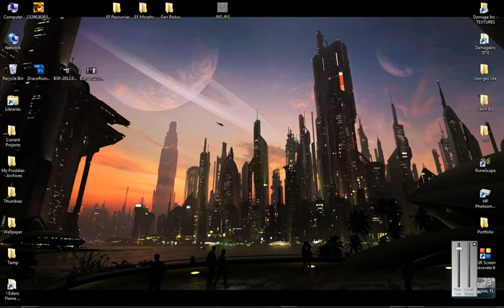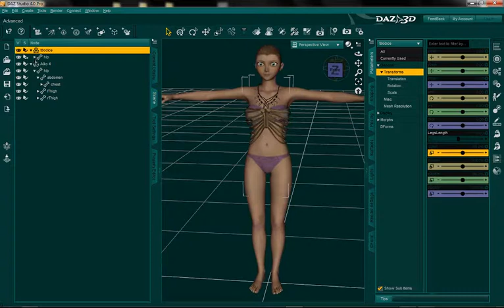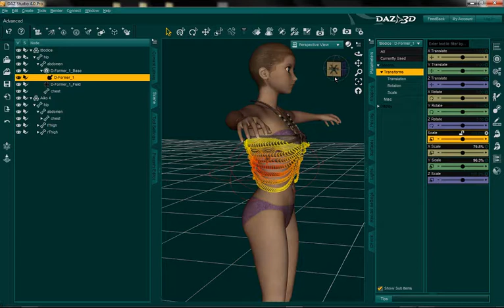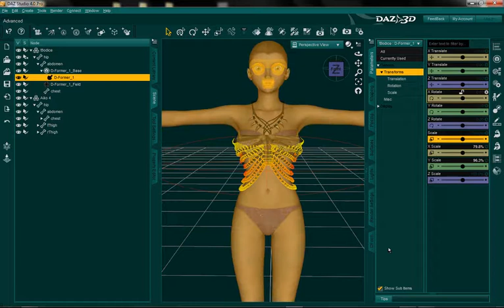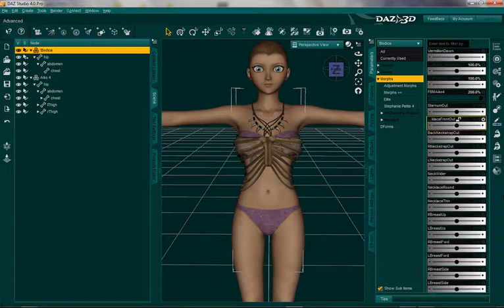Using DFormers in DAZ Studio 4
Mini Tutorial demonstrates how to use DFormers in DAZ Studio, specifically for the purpose of creating fit morphs to fix poke thru in clothing. Also somewhat demonstrates how to make FBM's using ERC Freeze